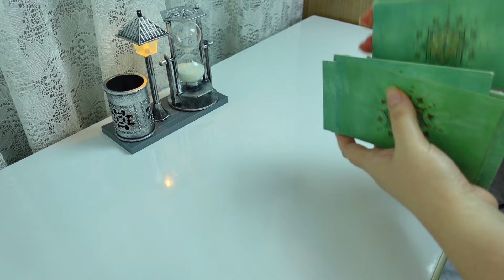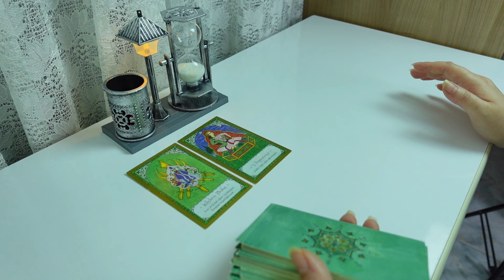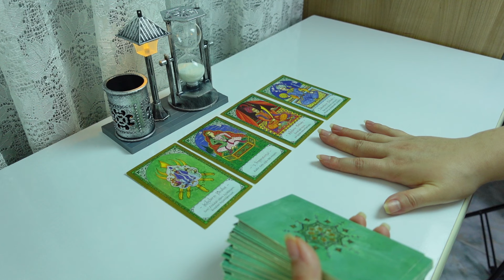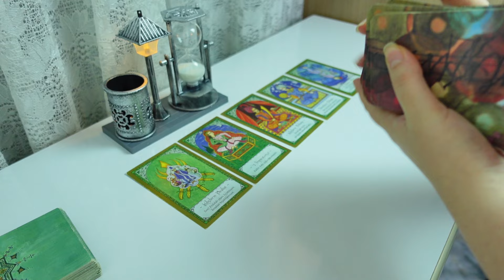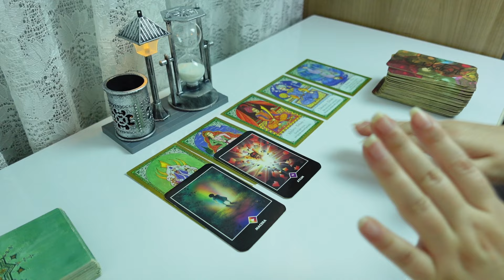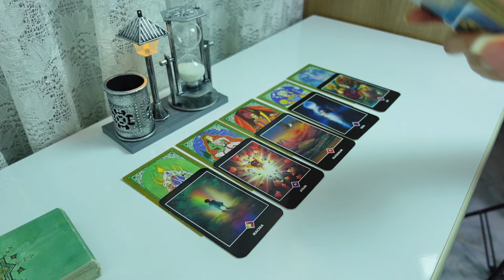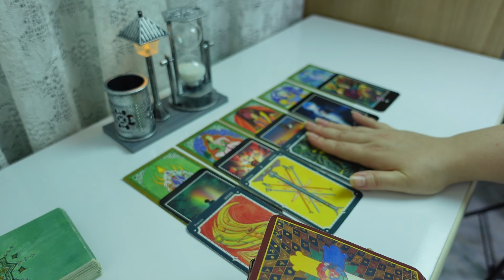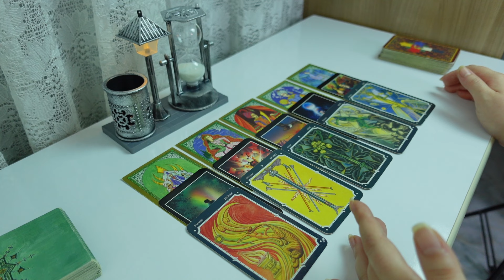TERAZİ BURCU TEMMUZ 2024 Aylık Burç Yorumları ( Tarot Falı )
Terazi burcu temmuz 2024 tarot falı aylık burç yorumları videoma hoş geldiniz. 2024 Temmuz ayı terazi burcu aylık burç yorumları tarot falı yorumumu sizler için gerçekleştirdim. Temmuz ayında terazi burçları neler bekliyor, terazi burcu için müjdeli haberler var? Sevgili terazi burcu temmuz ayına Venüs meleği ile başlayın ve ne diyor öğrenin!

Terazi burcu temmuz 2024 de aşk, para, iş ve sağlık konusunda ne kadar şanslısınız? Venüs Meleği temmuz ayı terazi burcu aylık burç yorumlarını sizler için bu videoda yorumladım.

Temmuz 2024, oluşabilecek önemli olayları Venüs meleği youtube kanalımda Temmuz Ayı Burç yorumları videomda sizler için anlattım! Kanalıma bekleniyorsunuz!